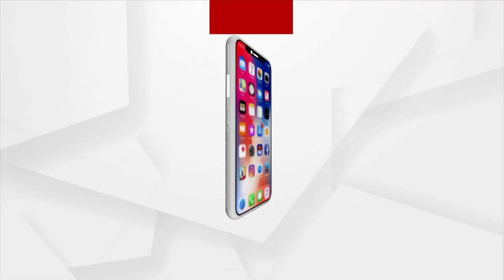ଶିଳ୍ପ ସଂଘ ସିଆଇଆଇ ଓଡିଶା ଚାପ୍ଟର ପକ୍ଷରୁ ଭୁବନେଶ୍ୱରରେ ସିଏସଆର ସମିଟ ଅନୁଷ୍ଠିତ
'ରିଚିଙ୍ଗ ଆଉଟ୍ ଆଣ୍ଡ ଚେଞ୍ଜିଂ ଲାଇଭ' ଶୀର୍ଷକ ଏହି ସମ୍ମିଳନୀରେ କମ୍ପାନୀଗୁଡ଼ିକର କର୍ପୋରେଟ ସାମାଜିକ ଦାୟିତ୍ୱବୋଧ କାର୍ଯ୍ୟକ୍ରମକୁ ସମାଜର ତୃଣମୂଳ ସ୍ତରରେ ଥିବା ପ୍ରତିଟି ବର୍ଗ ପାଖରେ ପହଞ୍ଚାଇବାକୁ ଗୁରୁତ୍ଵ ଦିଆଯାଇଛି ।